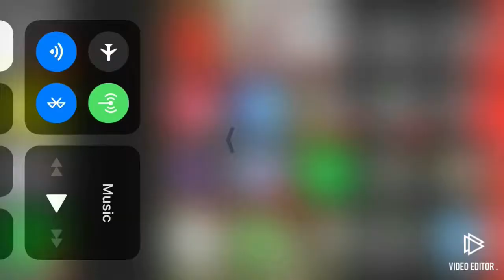Ark Mobile running central cave!